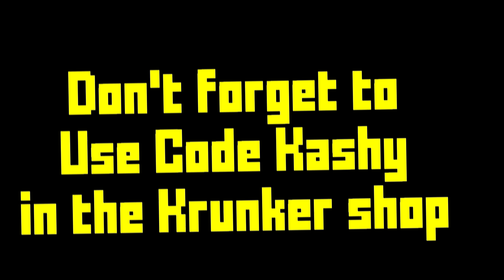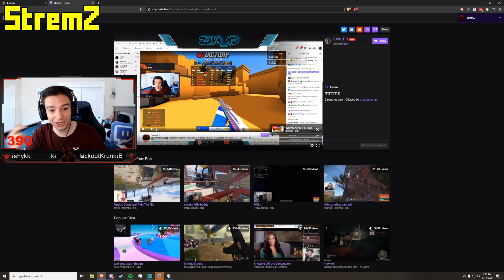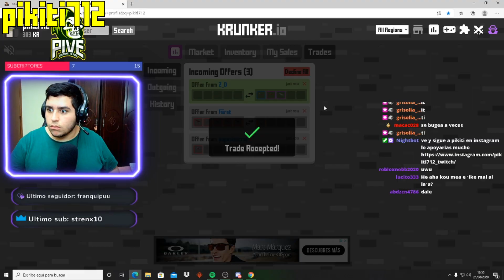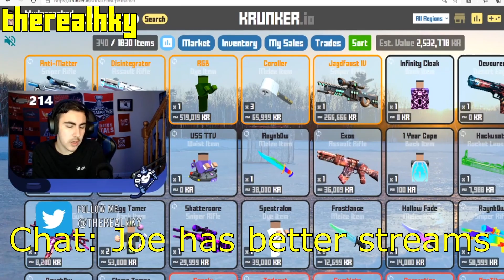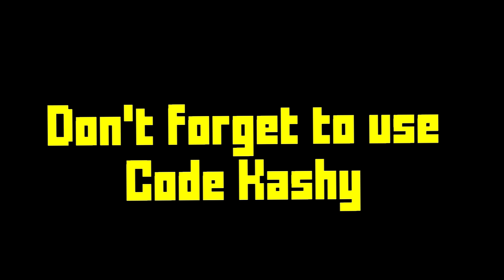Streamers Unbox "NEW CONTRABAND ITEMS" in Krunker.io - Krunkerio Top Twitch Clips of The Week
➤JOIN THE OFFICIAL KRUNKIESM1 CLAN: KRM1

0:00 - syctis
0:27 - stremz
0:43 - itsstreakzzz
1:13 - swaggersouls
1:22 - stremz
1:54 - robertodier_
2:23 - imwaspy
2:37 - pikiti712
2:52 - Caleb
3:05 - heyjeronimo
3:27 - stremz
3:35 - swaggermanxcix
3:57 - z0mb1e627
4:27 - Kashy
4:49 - fizzveto
5:09 - therealhky
5:19 - StremZ
5:33 - Kashy
5:53 - aspicycow
6:27 - wurstv
6:43 - therealhky